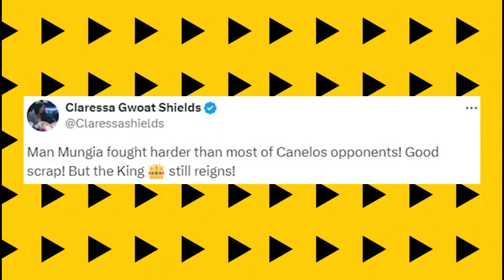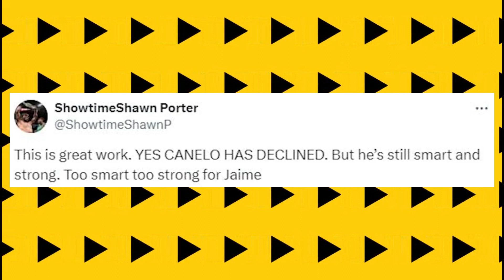"HE IS A MONSTER" Pro Fighters React To Canelo Vs Jaime Munguia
In this video, top boxing stars share their reactions to the Canelo Alvarez vs Jaime Munguia fight highlights. Discover what David Benavidez and other renowned fighters think about the intense battle between these two boxing icons. Explore their insights, analysis, and predictions for what this matchup means for the future of the sport. Tune in for a unique perspective from the best in boxing!

Video Script Credit To: @TheMMAConnect